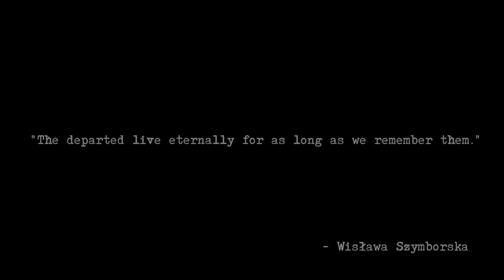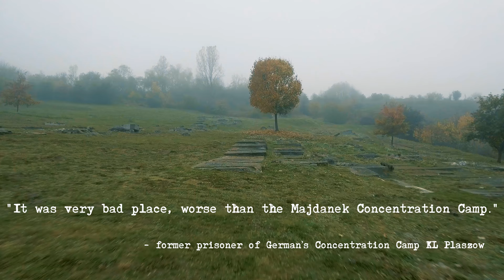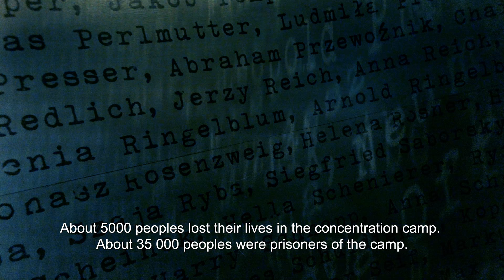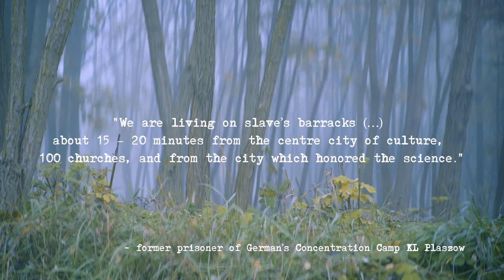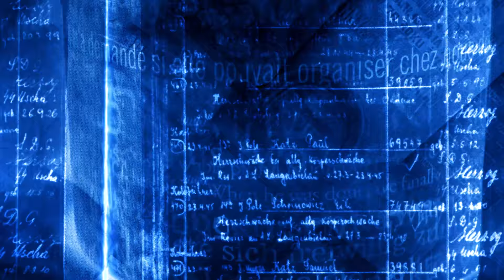Short story of german's Concentration Camp KL Plaszow - Kraków-Płaszów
Short documentary film about history of former German’s Concentrarion Camp KL Plaszow located in Poland in the middle of Polish city, Krakow. During World War II in the camp Germans killed a few thousands of people. Nowadays history of the camp is forgotten.

Scriptwriter, cinematographer, editor: Adrian  Łapczyński
Drone: Rafał Chmielarski